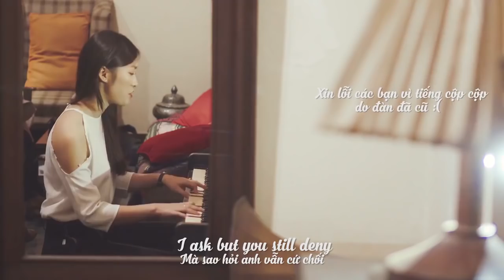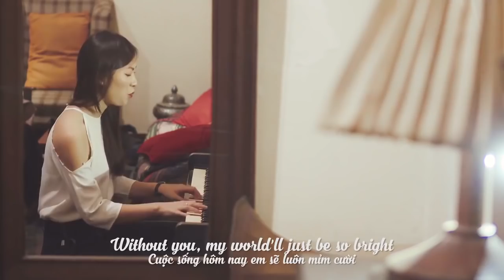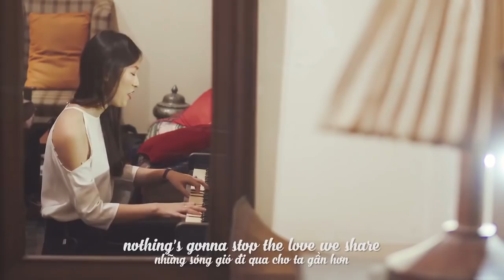KHÁNH VY dịch Tiếng Anh và Cover Chipu bản Mashup - ESRAXLED - Từ hôm nay - Cho ta gần hơn.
Góc Cover ca sĩ Chi Pu hẳn 3 bài ESRAXLED - Từ hôm nay- Cho ta gần hơn, phiên bản TIẾNG ANH 😍 các bạn BẬT HD khi xem. Khi bài hát của Chi Pu đc dịch ra Tiếng Anh nó sẽ như thế nàoooo
Lời Anh em tự dịch, cũng tương đối sát lời Việt thôi ạ vì cho nó hợp nhạc nữa. 100% live nên chênh phô cb cứ thoải mái nói nhé hihih. Enjoyyyy😇😇

Khánh Vy thể hiện "Shape of You" - và đệm guitar bởi thầy Tùng trong preshow 8 IELTS ...

Học từ mới tiếng Anh dễ nhớ cùng  Khánh Vy qua chuyến dã ngoại thú vị